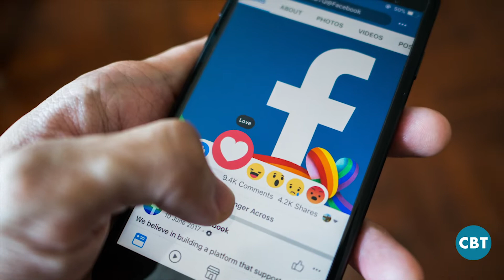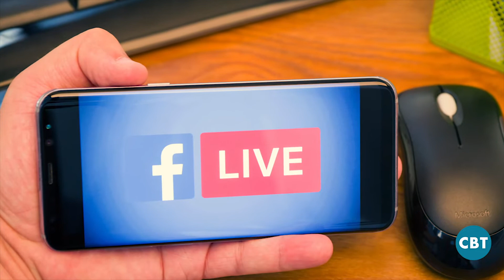F&I Goes Social Media, F&I Today with Becky Chernek on CBT Automotive Network.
It's a great idea to share content on social media with potential clients even if you happen to be in the car business! Can you imagine the benefits you would capture doing it? F&I managers consider a Facebook clinic on why a customer should take advantage of your vehicle service contracts and how much repairs cost today! Do your homework, of course, repairs cost a lot today! So many options to consider? Think outside the box and have fun with it. Let the consumer see you as an informed associate that has their best interest at heart. I bet you'll pick up a few aftersale opportunities while you're at it. Engage the customer way! Be proactive and they will love you for it!

✤ Welcome to “Rebecca Chernek”

You’re definitely in the CORRECT place if you’re looking for the best F&I Training to brighten your day. It's all about what's taking place in automotive retail - and F&I. Customized in-dealership consultation, F&I Dealer Roundtable, conference-level seminars, and MORE.
Relevant content, and regularly updated live content.
Always open to recommendations and positive suggestions.

📣 Please tell us what you think of this video! Love your feedback!

👉👉 This channel is about relevant news in Automotive Retail and F&I Practices!

Chernek provides the BEST F&I training since 2001 in hundreds of automotive dealerships throughout the USA! We offer customized in-dealership training, workshops, and motivational talks! Over 30 + years of proven automotive experience get the entire team on board! We know performance begins the minute the customer touches down on the dealership website to finalize the transaction in the F&I office with a designated F&I professional, hybrid, or single-point sales associate.

You don't have to break laws to break records!

for more details. Hundreds of completely satisfied dealers!

🔔 YouTube: @ Rebecca Chernek

This Channel DOES NOT Promote or encourage Any illegal activities, all contents provided by This Channel is meant for EDUCATION